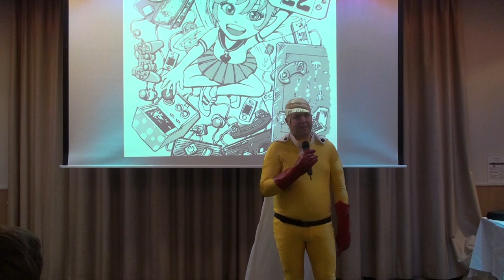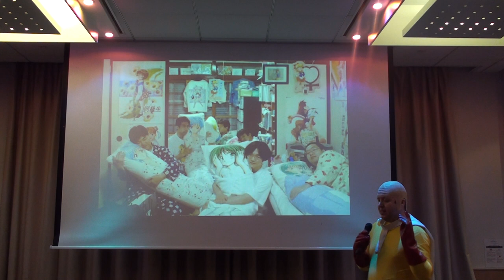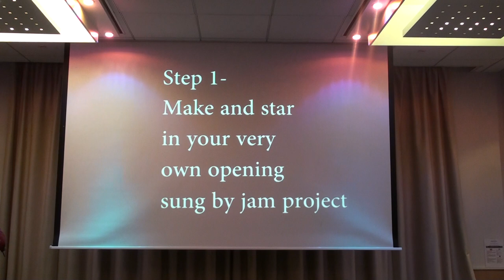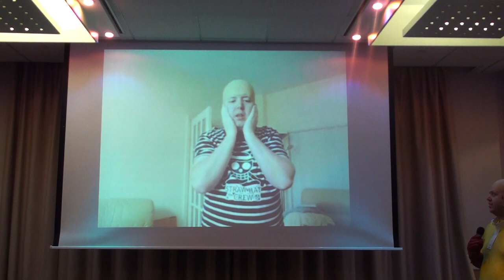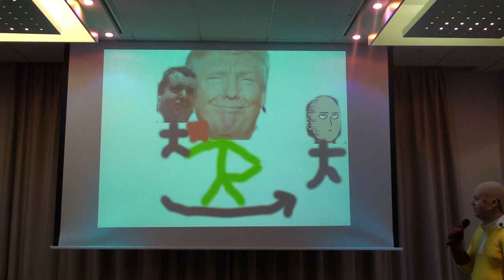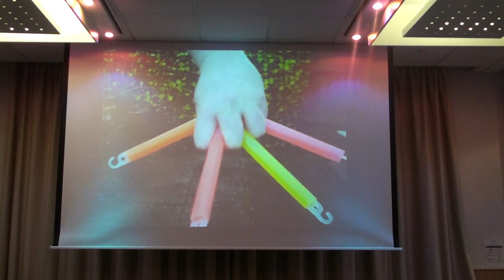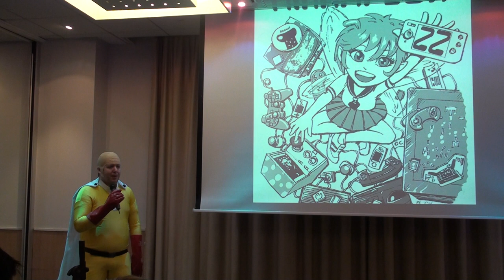MinamiCon 22 - Hitmanx2 One Punch Man Skit